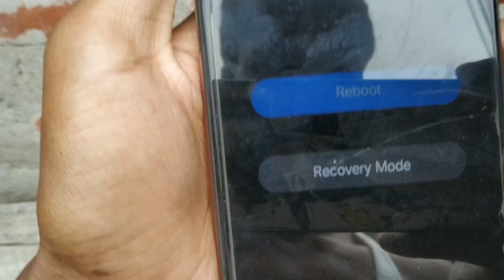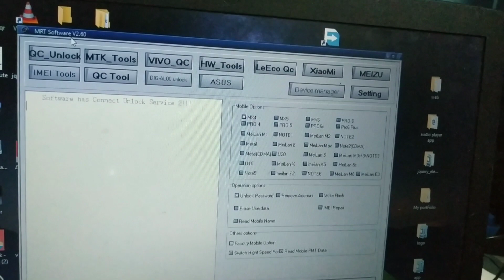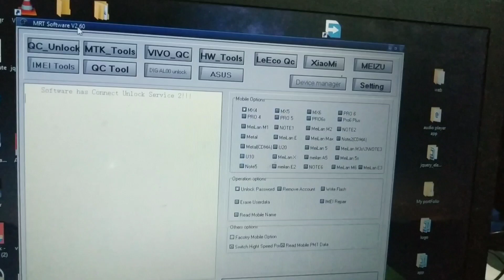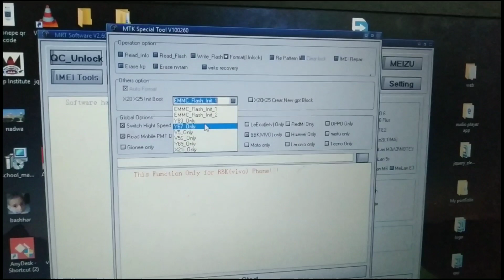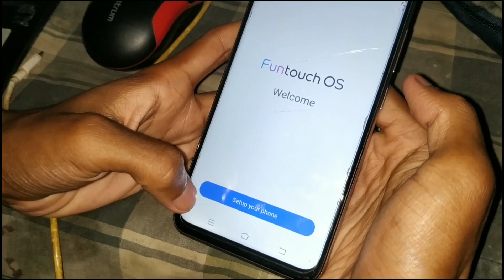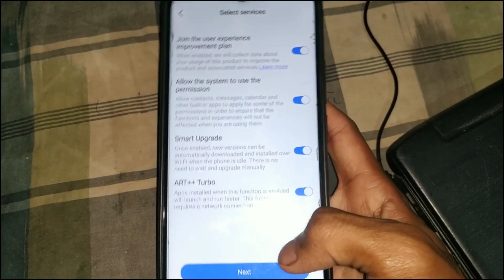Pattern lock removed vivo y19 || Vivo y19 pattern , password forgot | vivo y19 lock kaise tode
My GEARS ⬇️⬇️⬇️⬇️
1.. My tripod👇👇👇

2... My mic👇👇👇

3. My Green Background👇👇👇

My laptop 👇👇👇

Topics cover

Vivo Y19 Hard Reset, how to restore Vivo Y19, how to hard reset Vivo Y19, Vivo Y19 restore, Vivo Y19 FRP Bypass, Vivo Y19 FRP Unlock.